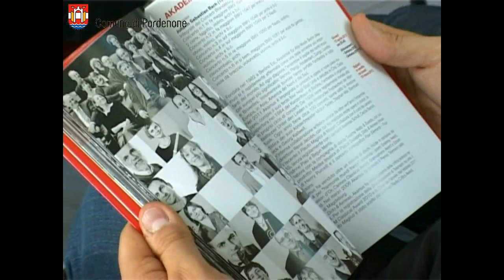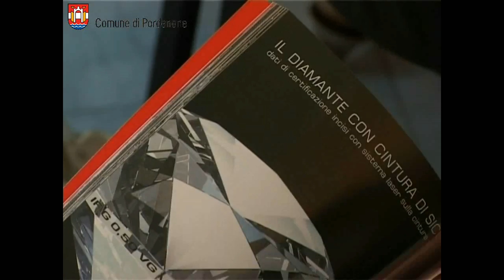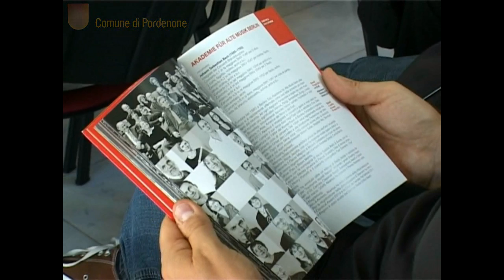Pordenone: presentazione stagione teatrale 2011/2012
Prenderà il via il 22 settembre la nuova stagione di spettacoli del Teatro Comunale Giuseppe Verdi di Pordenone, la settima organizzata dall'Associazione Teatro Pordenone, con il sostegno del Comune, Provincia, Regione, Banca Popolare Friuladria e Camera di Commercio.
Il direttore artistico della sezione Prosa Emanuela Furlan e il direttore artistico della sezione Musica e Danza Franco Calabretto hanno messo a punto i dettagli della stagione teatrale 2011/2012.